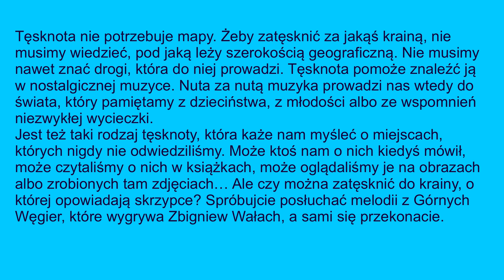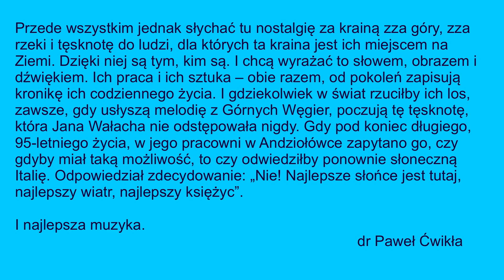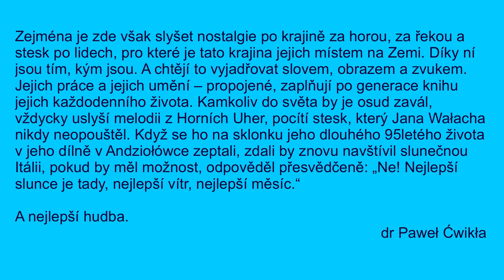Moc tradycji #7 Zbigniew Wałach gra melodie z „Górnych Węgier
Zapraszamy do obejrzenia kameralnego wykonania melodii z „ Górnych Węgier” Zbigniewa Wałacha.